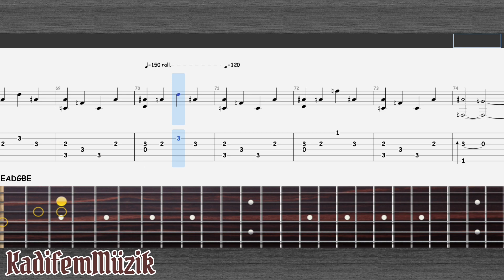Buckethead-Who Me | Fingerstyle | Guitar